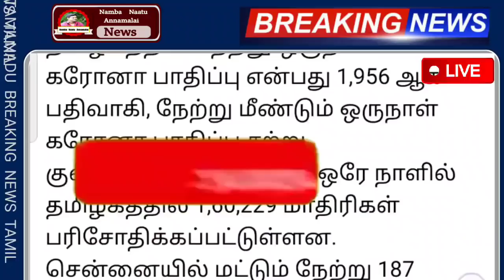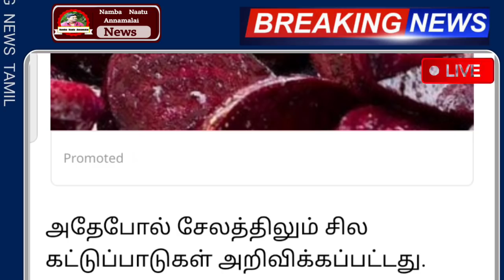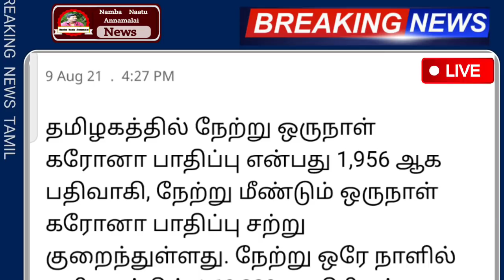நாளை முதல் டாஸ்மாக் கடைக்கு முக்கிய அறிவிப்பு ஸ்டாலின் போட்ட திடீர் அறிவிப்பு | Tasmac | Wineshop